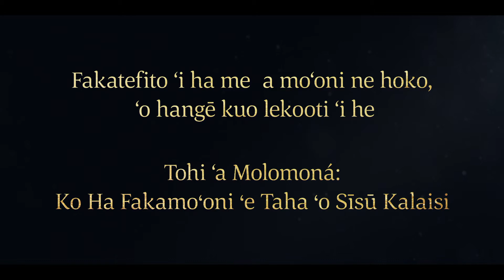ʻOku Fakamoʻoni ʻa ʻAmuleki kia Sīsū Kalaisi | ʻAlamā 10–11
Ko ʻAmulekí ko ha tangata tuʻumālie naʻá ne tokoniʻi ʻa e palōfita ko ʻAlamā ko e Siʻí. ʻOku tokolahi e ngaahi kaungāmeʻa mo e kau mēmipa ʻo e fāmili ʻo ʻAmulekí ʻi ʻAmonaihā. ʻI he taimi ne fakamoʻoni ai ʻa ʻAmuleki ʻoku moʻoni e ngaahi meʻa ʻoku lea ʻaki ʻe he palōfitá, ʻoku fanongo ʻa e kakaí.

ʻOku fakamatalaʻi ʻe ʻAmuleki ki he kakaí ʻo kau ki heʻene uluí. Naʻe lahi e ngaahi taimi ne ongoʻi ai ʻe ʻAmuleki ʻa e Laumālie ʻo e ʻOtuá, ka naʻá ne fakafefeka hono lotó ki he folofola ʻa e ʻOtuá. Lolotonga e fononga ʻa ʻAmuleki ke sio ki hono fāmilí, ne hā ange ha ʻāngelo ʻa e ʻEikí kiate ia. Ne talaange ʻe he ʻāngeló kia ʻAmuleki ke foki ki hono falé, te ne fafanga ai ha palōfita ʻa e ʻEikí. ʻE fiekaia e tangata māʻoniʻoni ko ʻení hili haʻane ʻaukai ʻi ha ngahi ʻaho lahi. Naʻe fafanga ʻe ʻAmuleki ʻa e palōfita ko ʻAlamā ko e Siʻí. Naʻe akoʻi ʻe ʻAlamā ʻa ʻAmuleki mo hono fāmilí.

ʻOku talaange ʻe ʻAmuleki ki he kakaí kuo pau ke nau fakatomala. ʻOkú ne ʻiloʻi ʻoku loto ʻa e kau takí ke fakaʻauha e tauʻatāina ʻa e kakaí. ʻOku ʻahiʻahiʻi ʻa ʻAmuleki ʻaki ʻa e paʻangá ʻe ha tangata ko hono hingoá ko Sisolome . ʻOku fakafisingaʻi ʻe ʻAmuleki ʻa e paʻangá pea hoko atu ke fakamoʻoni kia Sīsū Kalaisi. ʻOku fai ange ʻe Sisolome ha ngaahi fehuʻi kiate ia. ʻOku talaange ʻe ʻAmuleki ʻe hāʻele mai ʻa e Fakamoʻuí, ʻa Sīsū Kalaisi, ki he māmaní. ʻE malava ke maʻu ʻe he tokotaha kotoa ha sino taʻe-faʻa-mate koeʻuhí ko e Toetuu ʻa Sīsuú.

Fakatefito ʻi he ʻAlamā 10:2–4, 6–10, 17–19, 22–28; ʻAlamā 11:21–37, 40–44.

ʻAlamā 10
21 Ko au ko ʻAmuleki; ko e foha au ʻo Kitiona, ʻa ia ko e foha ʻo ʻIsimeli, ʻa ia ko e hako ʻo ʻAminatai; pea ko ia ʻa e ʻAminatai ko ia ʻa ia naʻá ne lau ʻa e tohi naʻe tuʻu ʻi he holisi ʻo e temipalé, ʻa ia naʻe tohi ʻe he toʻukupu ʻo e ʻOtuá.

3 Pea ko ʻAminataí ko e hako ia ʻo Nīfai, ʻa ia ko e foha ʻo Līhaí, ʻa ia naʻe haʻu mei he fonua ko Selusalemá, ʻa ia ko e hako ʻo Manase, ʻa ia ko e foha ʻo Siosefa, ʻa ia naʻe fakatau ki ʻIsipite ʻe hono ngaahi tokouá.

4 Pea vakai, ko e tangata foki au ʻoku ongoongolelei lahi ʻiate kinautolu kotoa pē ʻoku ʻiloʻi aú; ʻio, pea vakai, ʻoku ʻi ai hoku kāinga tokolahi mo e ngaahi kaumeʻa, pea kuó u maʻu foki ha fuʻu koloa lahi ʻi heʻeku faʻa ngāué.

6 Ka neongo iá, ne u fakafefeka pē hoku lotó, he naʻe tuʻo lahi hono ui au kae ʻikai te u fie fanongo; ko ia ne u ʻilo ki he ngaahi meʻá ni, ka naʻe ʻikai te u fie ʻilo; ko ia ne u fai atu ʻi he angatuʻu ki he ʻOtuá, ʻi he fai angahala ʻa hoku lotó, ʻio, ʻo aʻu mai ki hono fā ʻo e ʻaho ʻo e māhina hono fitu ko ʻení, ʻa ia ko hono hongofulu ʻo e taʻu ʻo e pule ʻa e kau fakamāú.

7 Lolotonga haʻaku fononga ke ʻaʻahi ki ha kāinga ofi ʻaupito, ʻiloange naʻe hā mai kiate au ha ʻāngelo ʻa e ʻEikí, ʻo pehē: ʻE ʻAmuleki, foki atu ki ho falé, he te ke fafanga ha palōfita ʻa e ʻEikí, ʻio, ko ha tangata māʻoniʻoni, ʻa ia ko ha tangata kuo fili ʻe he ʻOtuá; he kuó ne ʻaukai ʻi he ngaahi ʻaho lahi koeʻuhí ko e angahala ʻa e kakaí ni, pea ʻokú ne fiekaia, pea ke ke tali ia ʻi ho falé mo fafanga ia, pea te ne tāpuakiʻi koe mo ho falé; pea ʻe nofo ʻa e tāpuaki ʻa e ʻEikí ʻiate koe mo ho falé.

8 Pea naʻe hoko ʻo pehē ne u talangofua ki he leʻo ʻo e ʻāngeló, peá u liu mai ki hoku falé. Pea lolotonga ʻeku foki ki aí ne u feʻiloaki mo e tangata ʻa ia naʻe fakahā mai kiate au ʻe he ʻāngeló: Ke ke tali ia ʻi ho falé—pea vakai ko ia ia ʻa e tangata kuo lea kiate kimoutolu ʻo kau ki he ngaahi meʻa ʻa e ʻOtuá.

9 Pea naʻe pehē mai ʻe he ʻāngeló kiate au ko ha tangata māʻoniʻoni ia; ko ia ʻoku ou ʻiloʻi ai ko ha tangata māʻoniʻoni ia, he naʻe lea ʻaki ia ʻe ha ʻāngelo ʻa e ʻOtuá.

10 Pea ko e tahá, ʻoku ou ʻiloʻi foki ʻoku moʻoni ʻa e ngaahi meʻa kuó ne fakamoʻoni ki aí; he vakai ʻoku ou pehē kiate kimoutolu, ʻoku hangē ʻoku moʻui ʻa e ʻEikí, pehē kuó ne fekau mai haʻane ʻāngelo ke fakahā mai ʻa e ngaahi meʻá ni kiate au; pea kuó ne fai ʻeni lolotonga ʻa e nofo ʻa e ʻAlamā ko ʻení ʻi hoku falé.

17 Pea ko ʻeni naʻe ʻikai te nau ʻilo ʻoku lava ʻe ʻAmuleki ʻo ʻilo ki heʻenau ngaahi fakakaukaú. Ka naʻe hoko ʻo pehē ʻi heʻenau kamata ke fakafehuʻi iá, naʻá ne ʻiloʻi ʻenau ngaahi fakakaukaú, ʻo ne pehē kiate kinautolu: ʻA kimoutolu ʻa e toʻu tangata angakovi mo paongataʻa, ʻa kimoutolu ʻa e kau taukapo mo e kau mālualoi, he ʻoku mou fai ʻa e ngaahi ngāue ʻa e tēvoló; he ʻoku mou fokotuʻu ha ngaahi tauhele mo ha ngaahi hele ke ʻefihia ai ʻa e kau māʻoniʻoni ʻa e ʻOtuá.

18 ʻOku mou fokotuʻu ha ngaahi fakakaukau ke fakakoviʻi ʻaki ʻa e ngaahi ngāue ʻa e kau māʻoniʻoní, pea fakatupu ha tō mai ʻa e houhau ʻo e ʻOtuá kiate kimoutolu, ʻo aʻu ki he fakaʻauha kotoa ʻo e kakaí ni.

Ngaahi Vitiō ʻo e Tohi ʻa Molomoná
Ko e Tohi ʻa Molomoná: Ko ha Fakamoʻoni ʻe Taha ʻo Sīsū Kalaisi